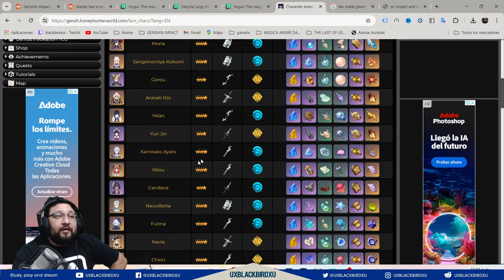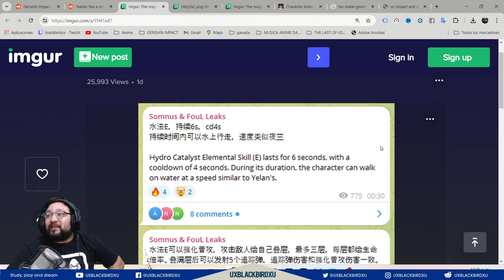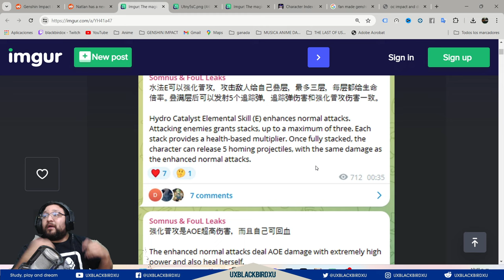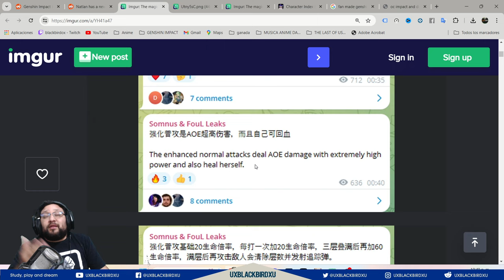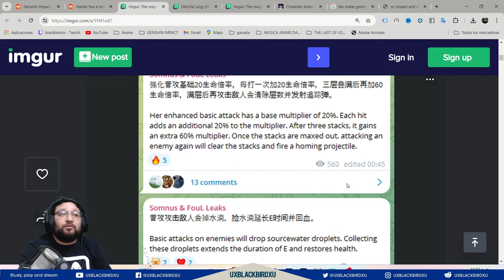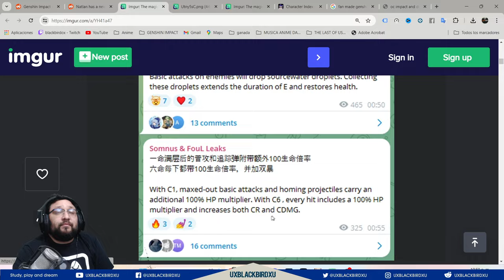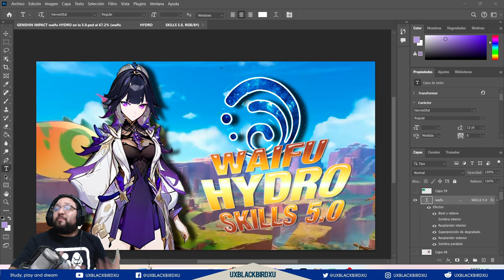▶️ Nueva POSIBLE WAIFU HYDRO EN LA 5.0 |🐳 Genshin Impact 🐳| ¿ASI ES SU KIT DE HABILIDADES?